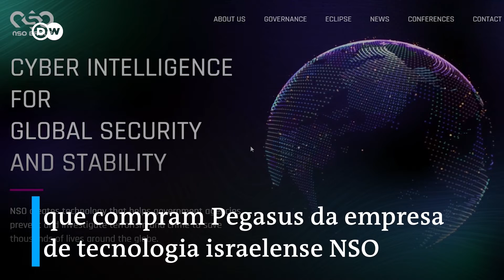Entenda o que é o "Pegasus", o software espião de celulares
O software israelense funciona como um 'espião de bolso'. Ele pode escutar suas ligações, ler suas mensagens e e-mails, além de ligar o microfone e câmera sem você perceber.